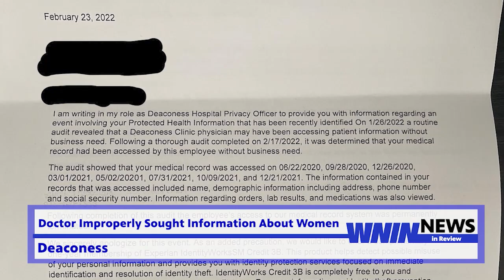News in Review: 4/18/22